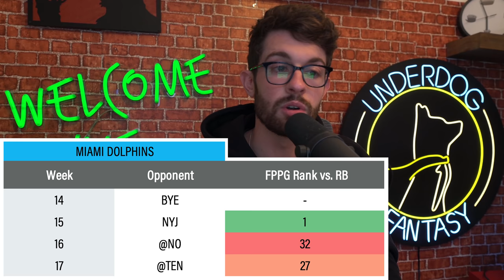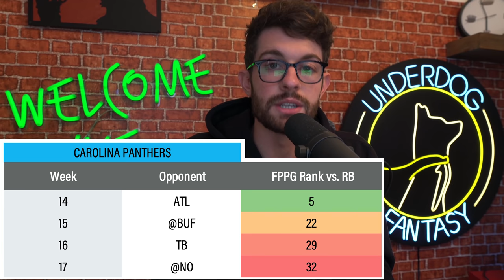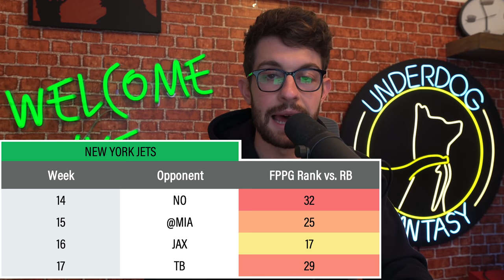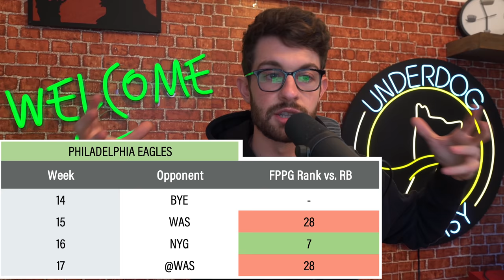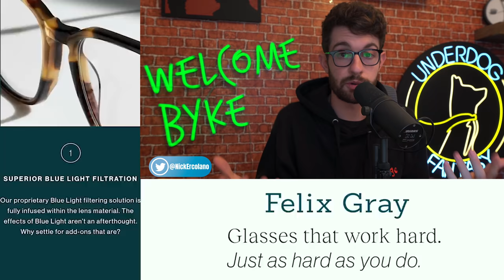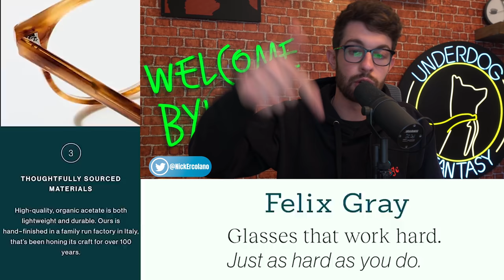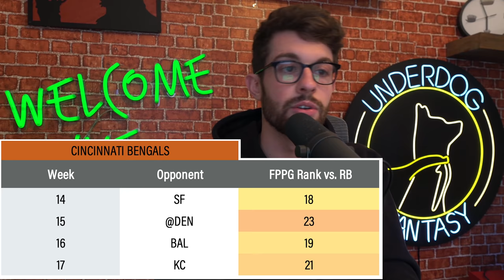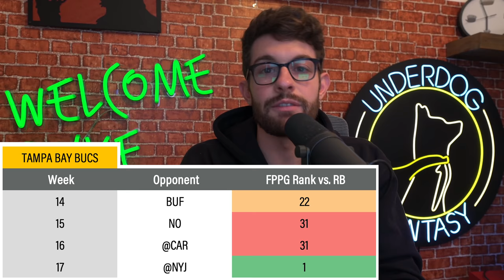7 Running Backs with TERRIBLE Playoff Schedules in Fantasy Football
7 Running Backs with TERRIBLE Playoff Schedules in Fantasy Football